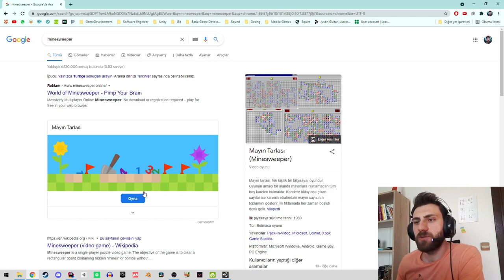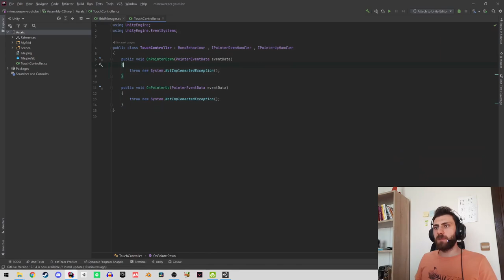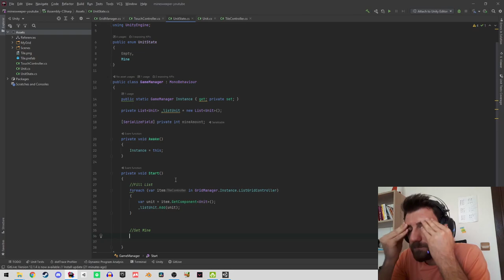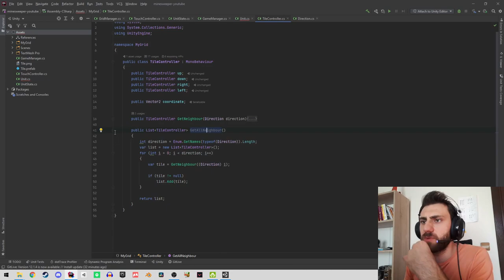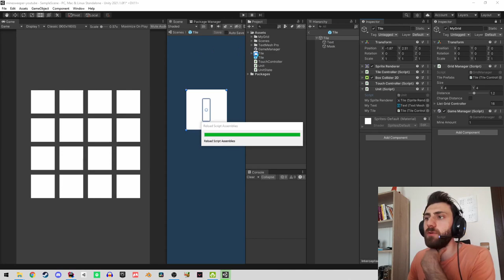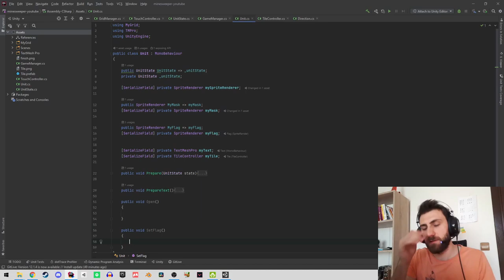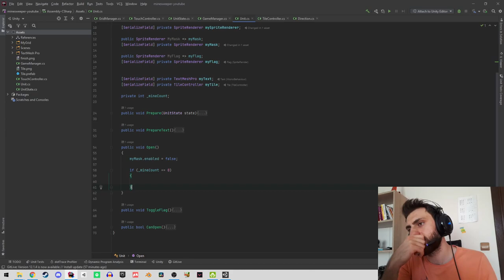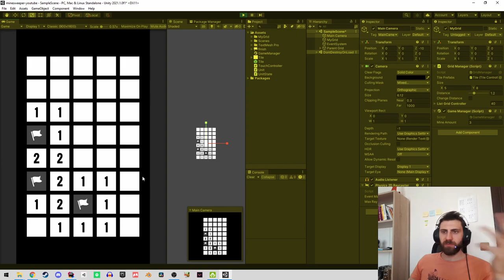Unity Klon Savaşları - Minesweeper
Karşınızda Minesweeper. Temel mekanikleri ile Unity üzerinde oyunun nasıl yapılacağını sizlere gösterdim.

Projeyi Github üzerinden indirebilirsiniz.